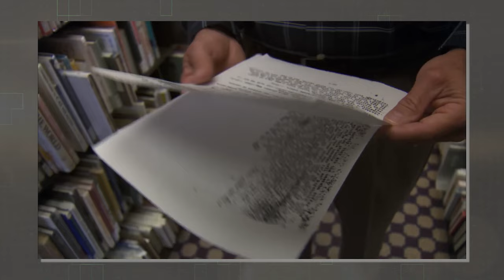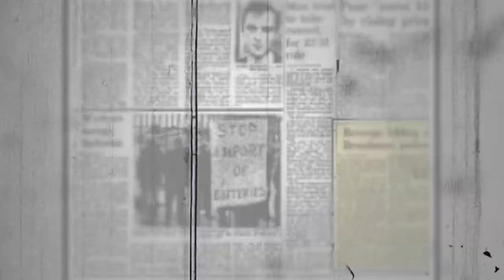Top 20 EVIL Prisoners the FBI Are Hiding For Your Own Protection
Unveiling a roster of malevolent individuals concealed by the FBI, these notorious figures, marked by their gruesome crimes, pose a threat so significant that their hiding is deemed essential for public safety. Delve into the dark world of these hidden prisoners, their sinister deeds, and the measures taken to protect society.

John Justin Bunting

The mastermind behind the infamous Snowtown murders is a malevolent prisoner hidden by the FBI for your safety. Between August 1992 and May 1999, Bunting, along with accomplices Robert Joe Wagner and James Spyridon Vlassakis, committed a series of gruesome murders in and around Adelaide, South Australia. Most victims were tortured and killed based on Bunting's unfounded suspicions of pedophilia, homosexuality, or perceived weaknesses. The bodies were discovered in barrels in an abandoned Snowtown bank vault, creating a chilling legacy.

Bunting led a degenerate sub-culture, forcing victims to address him as 'God' or 'Master.' Social security fraud was a secondary motive, with the murderers impersonating victims to collect pensions. Bunting's sadistic acts resulted in eleven consecutive life sentences without parole, revealing the dark depths of his psychopathic nature. The FBI's decision to conceal him underscores the ongoing threat he poses.

Ed Gein

The evil prisoner, who the FBI chose to hide for your protection, went by the menacing names of the Plainfield Ghoul and the Butcher of Plainfield. Operating out of his hometown of Plainfield, Wisconsin, Gein shocked the country in 1957 when police discovered his horrific crimes: robbing graves, creating mementos out of skin and bones, and admitting to the 1954 and 1957 murders of Bernice Worden, the owner of a hardware store, and Mary Hogan, the owner of a tavern.

Initially judged unfit for trial, Gein was subsequently determined to be legally insane yet competent. In 1984, lung cancer-related respiratory failure claimed his life at the age of 77. Throughout his terrible upbringing, Gein's severe and intensely devout mother paved the way for his eventual descent into insanity. The FBI continues to hide the evil legacy of Ed Gein, a chilling reminder of the horrors lurking in plain sight.